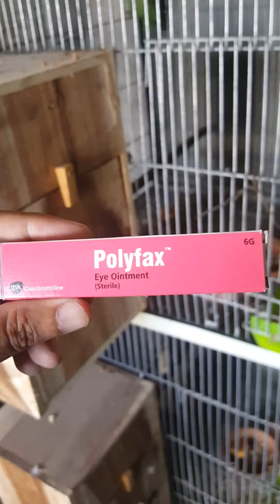Eyes treatment medican and care